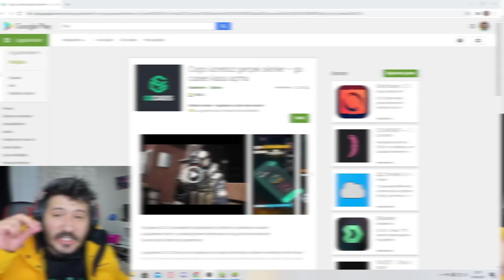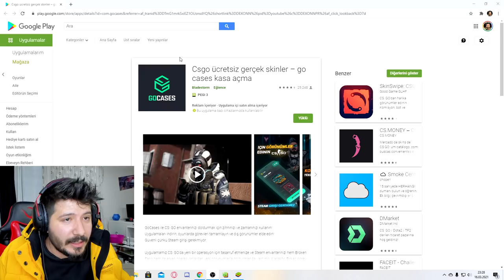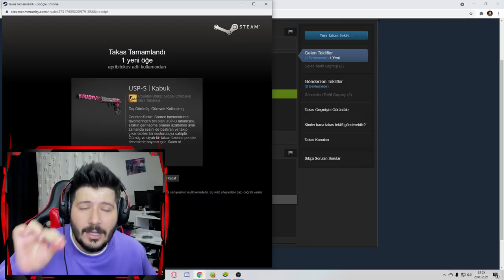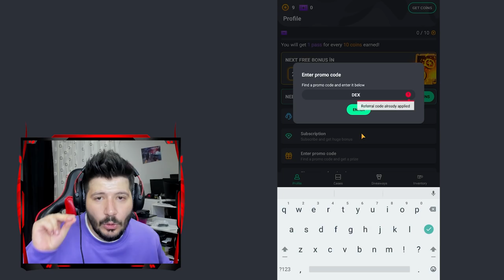YENİ BEDAVA BAKİYE VEREN SİTE Go Cases 2021